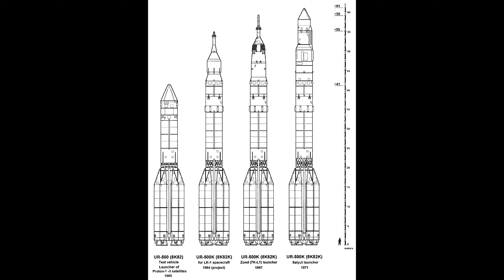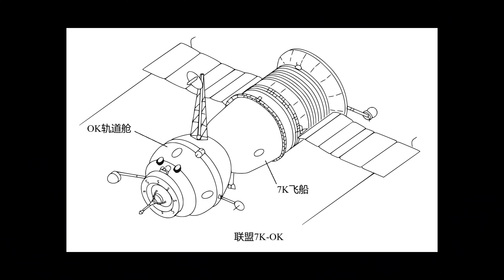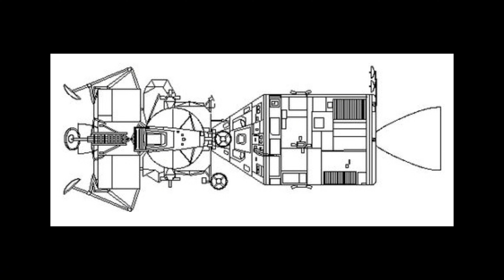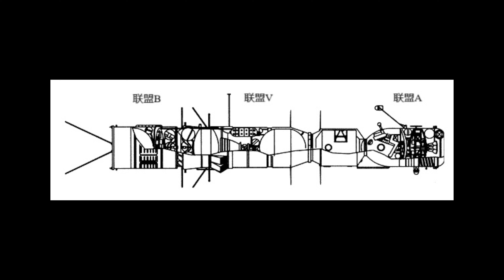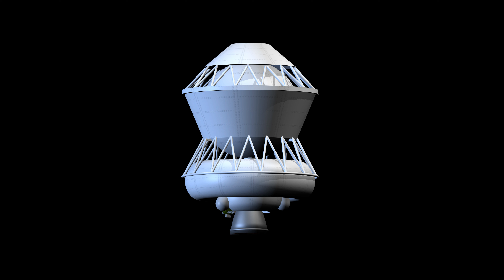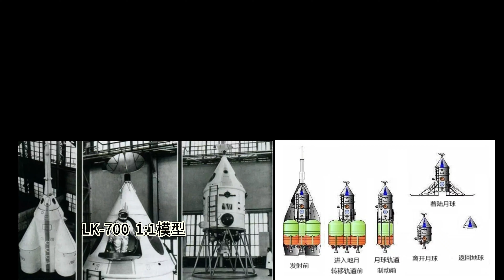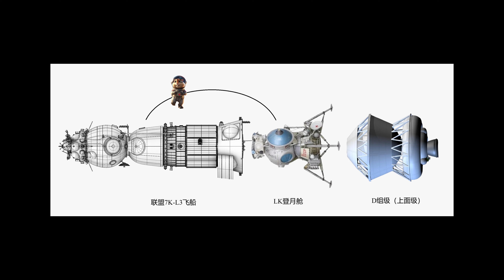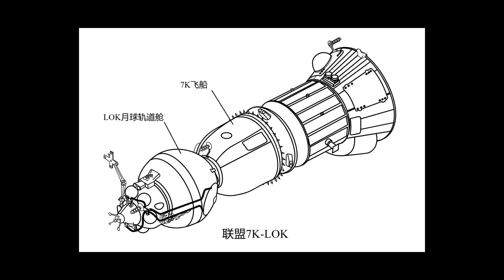解码神秘的前苏联载人登月 2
20世纪50年代到60年代初，前苏联的航天技术一直领先于美国。面对汹涌的民意，1961年，美国肯尼迪总统提出美国要率先实现载人登月。很快，前苏联就在内部予以跟进。
奇怪的是前苏联对外却一直对自己的登月计划遮遮掩掩。
更奇怪的是：后来美国成功的实现了登月。
前苏联的载人登月却在毫无声息中黯然退场。
这中间究竟发生了什么？